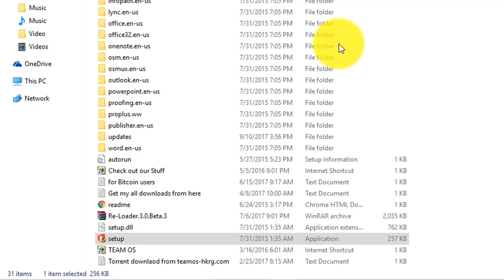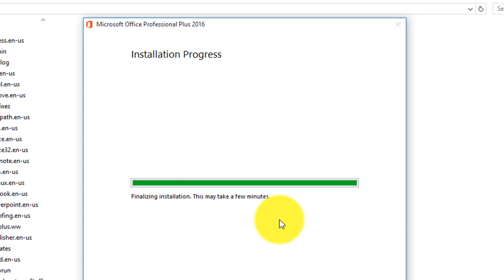Microsoft Office 2016 Beginners Tutorial - Office 2016 New Features 2017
How to install Microsoft Office 2016 Bangla tutorial 2017
Microsoft Office 2016 Beginners Tutorial - Office 2016 New Features
Word 2016 Tutorial: A Comprehensive Guide to Word for Anyone - 32 Modules
Microsoft Word 2016 - Full Tutorial for Beginners [+General Overview]* - 13 MINS!
Install Office 2016 On Windows 10
How to get microsoft office 2016 for free and full version !!
How to download and install microsoft office 2016 pro pluse | windows 10 | 64bit
How to get microsoft office 2016 for free windows 10, 8.1, 7
How to install Microsoft Office 2016 ProPlus on Windows 10
Microsoft Office 2016 : Full Download & Activation For Free (32 bit and 64 bit, Windows 10,8,7)
Windows 7/8/10 : Installer Office 2016
How to get microsoft office 2016 for free latest version
Permanently Activate Microsoft office professional plus 2016
How to install and activate Microsoft Office ProPlus 2016
HOW TO INSTALL OFFICE 2016 IN WINDOWS 7 8.1, 10
How to DOWNLOAD, INSTALL and ACTIVATE MICROSOFT OFFICE 2016 for FREE
How to Download Microsoft Office 2016 Full Version for free (UPDATED 11/03/17)